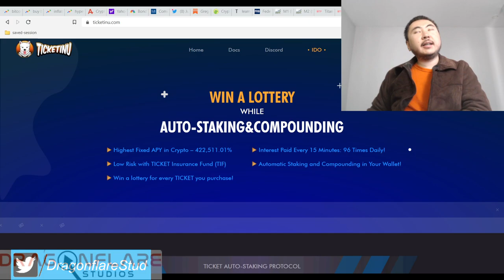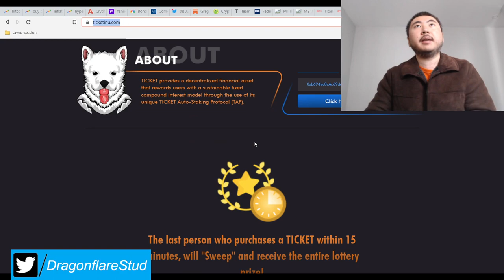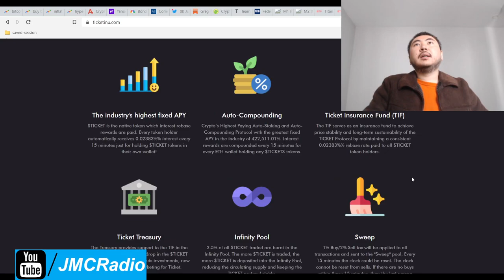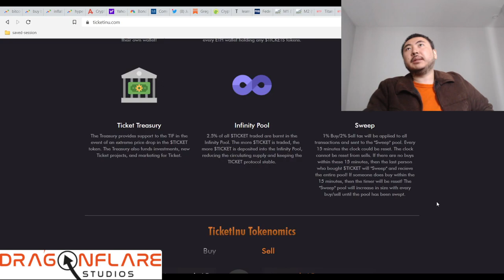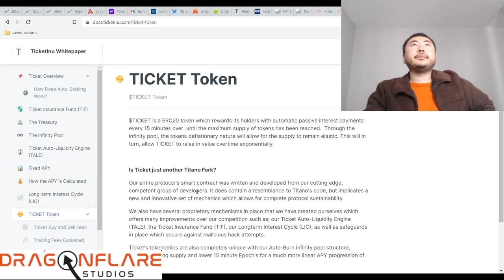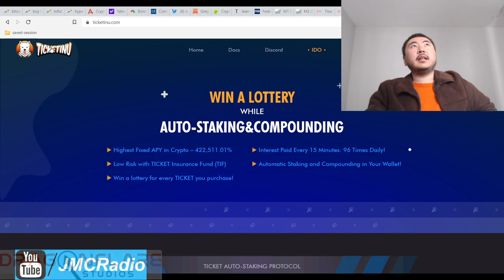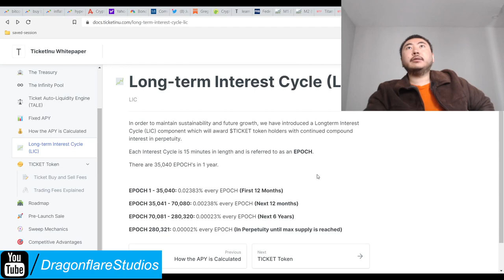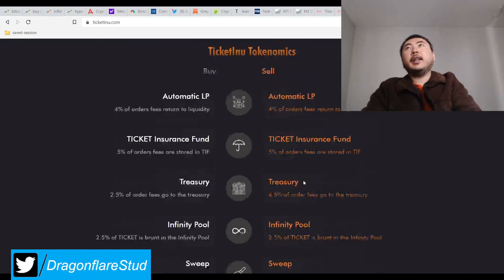Ticket Inu %422511 Yearly Apy Eth Sphere Safuu Web3 Titano Fork Earn Passive Money Online Defi Yield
Reduced apy schedule after 1 year

I don't plan on investing in this project because it's on ethereum but if it wasn't, I would definitely be buying this up in presale.

This safuu fork / style project is really good for 3 reasons:

1. Doge / shiba inu memeability. These memes work very well
2. It's on ethereum. The biggest money in defi in the world is on ethereum. Massive money potential to grab (market share taking)
3. Their lottery system ensures constant buying pressure. Nuff said.

I am probably making a mistake not investing in this but I just don't like dealing with ethereum gas fees. Other than that, good luck to anyone investing in this. Definitely a project to watch for sure.